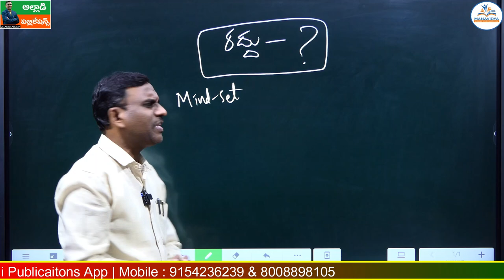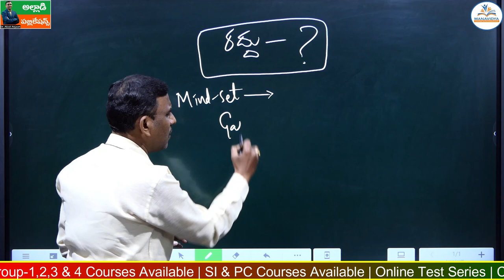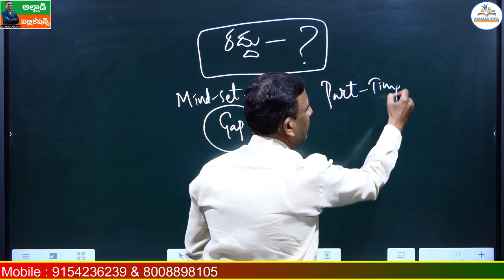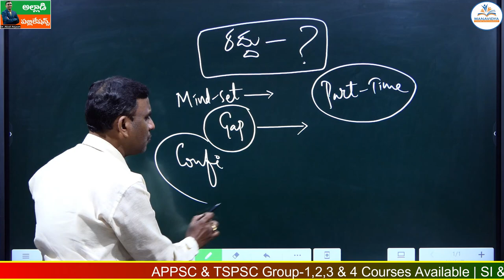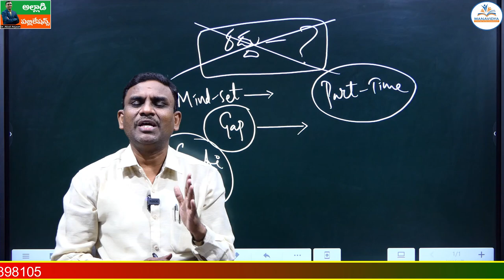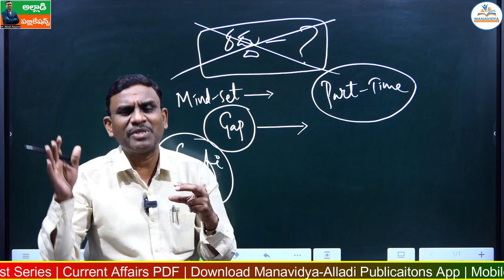పరిక్షలు రద్దు ఇప్పుడేం చేయాలి? | By Dr. Alladi Anjaiah Sir